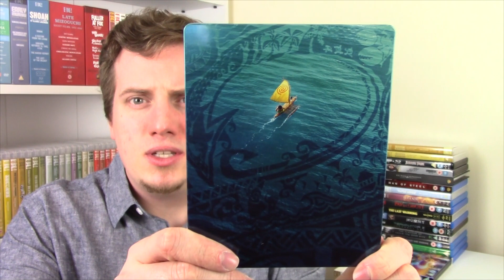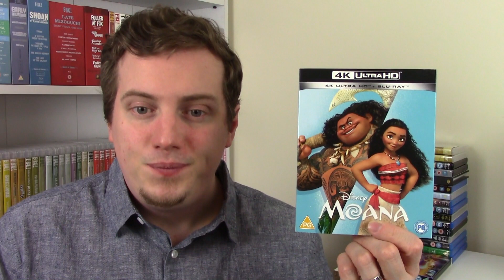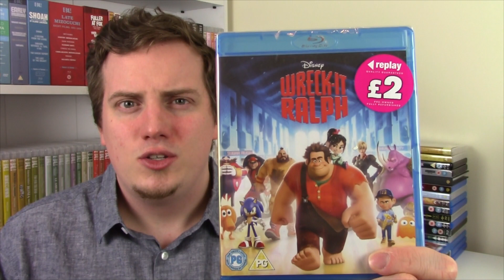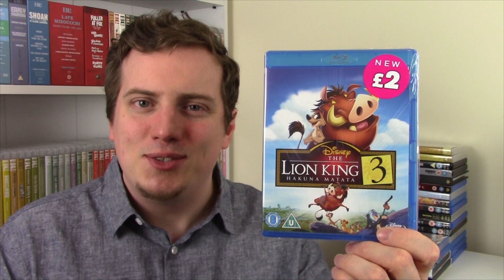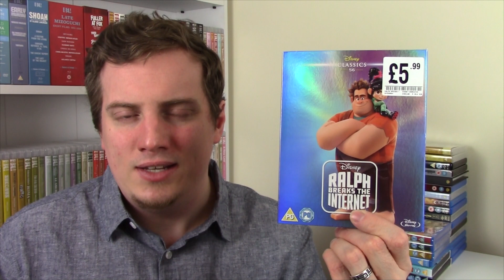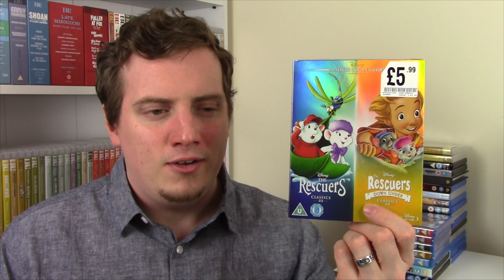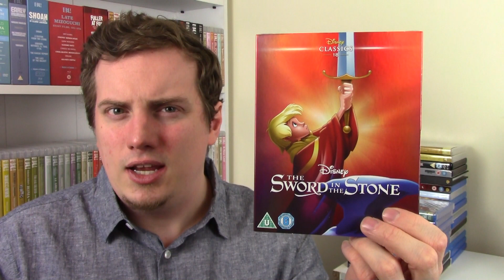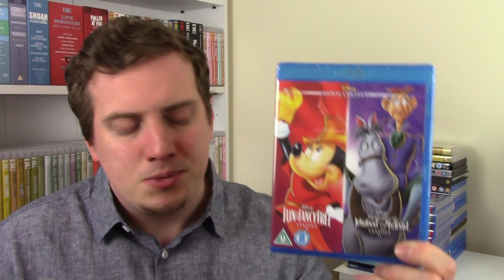Blu-ray Collection Update (Disney in 4K!) Part 1 of 6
RazorwireReviews 2021
Episode 21